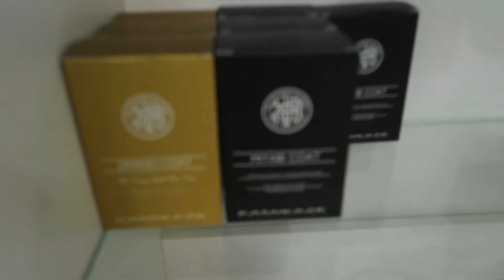Rupes & Flex - Poliermaschine I Sowohl für Anfänger als auch für Profis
Thanks